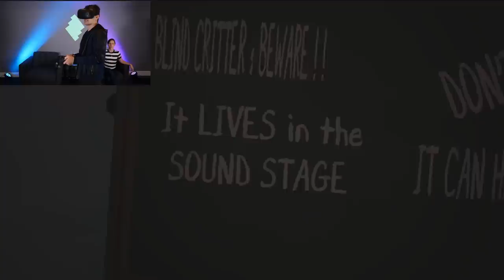Who Is PULLING My Strings? | Hello Puppets Horror Game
We are back with Hello Puppets!  I'm really enjoying playing through this game. Question: Which puppet scares you the most?

0:00 - The Witty Banter
2:48 - Gameplay Begins
50:43 - The Witty Wrap Up